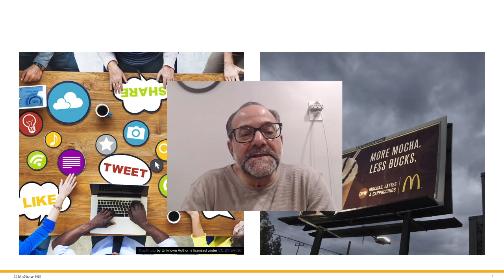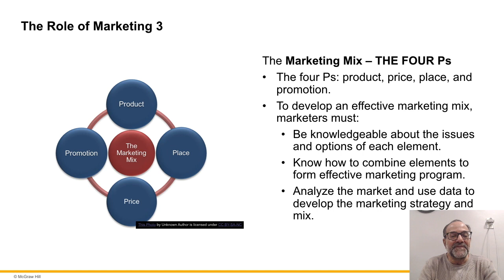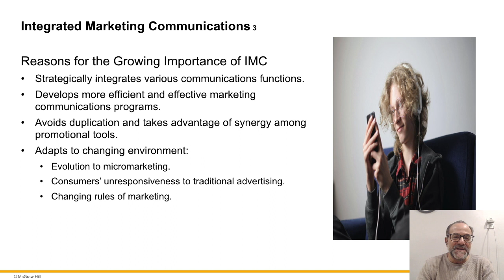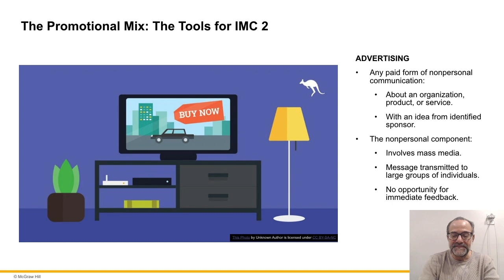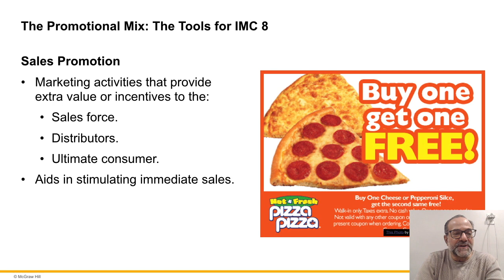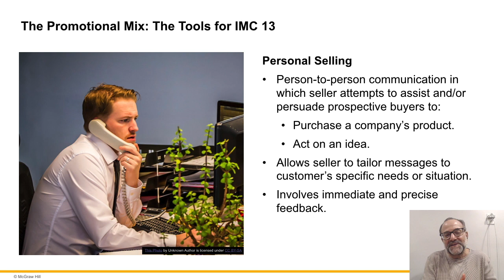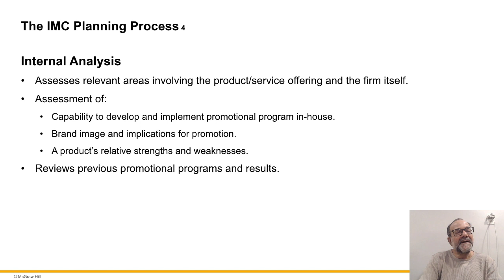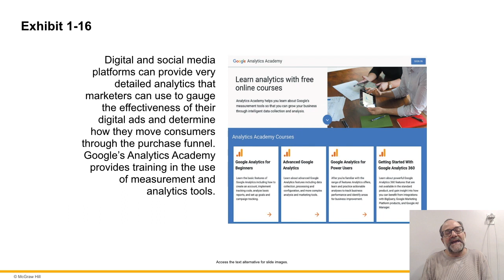AC111 The Role of IMC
Professor Cokkinos talks about the importance of Integrated Marketing Communications.